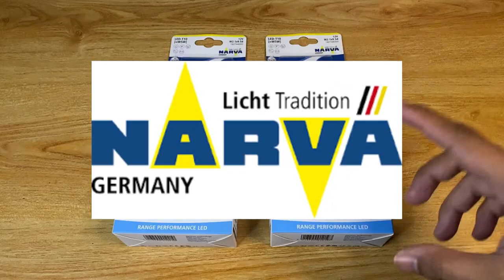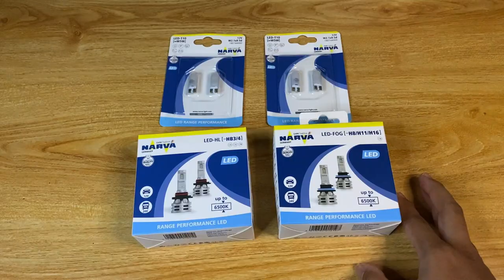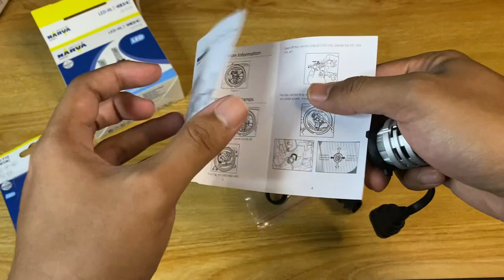TUKAR LAMPU DEPAN AXIA DARI HALOGEN KE LED | YANG PENTING TERANG DAN TAK SILAU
Kereta zaman sekarang dah tak pakai halogen guys, semua pakai LED, tetapi tahukah korang yang korang boleh tukar lampu korang jadi LED hanya dengan kaedah Plug and Play dan tidak perlu buat apa-apa wiring pun di lampu anda. Jom saksikan video ini

1.NARVA 12V & 24V Range Performance LED Headlight Bulb Set
- BELI 1ST SET  NARVA LED - FREE NARVA T10 LED (BERNILAI - RM 40.00)
-BELI 2ND SET OF NARVA LED - FREE CARWAXX ANTIRAIN 250ML (BERNILAI - RM 55.00)

2. RP150
 FREE CARWAXX WINDSHIELD CLEANER 250ML (BERNILAI - RM 47.50)

3. NARVA LED M5 moto (TIADA DISCOUNT)
BELI  2 LED M5 moto free NARVA T10 (BERNILAI - RM 40.00)

4. NARVA LED HS1 moto (TIADA DISCOUNT)
BELI 2 LED HS1 moto free NARVA T10 (BERNILAI - RM 40.00)

5. T10 PACKAGE
PACKAGE BELI 1 RM40 , BELI 2 RM50

POSTAGE : FREE POSTAGE (WM), FLAT RATE RM 8 (EM)

* Hanya shipping di Semenanjung Malaysia sahaja. (Sabah dan Sarawak shipping RM8)

Tempoh promosi: 29 Oktober sehingga 7 November 2021
Jangan tunggu lagi jom kita serbu

Terima kasih kerana sentiasa support mg3hub, tanpa korang mg3hub tidak akan berada seperti sekarang.Facebook